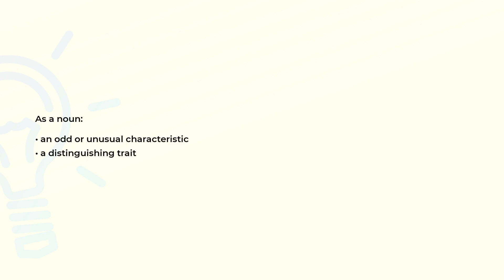What is the meaning of the word PECULIARITY?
Definition and spelling of the word PECULIARITY.

(00:00) Intro
(00:08) As a noun
(00:18) Spelling

As a noun (00:08):
• an odd or unusual characteristic
• a distinguishing trait